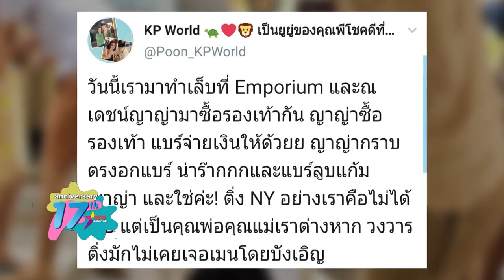ณเดชน์ ญาญ่า ความหวาน รายการไนน์เอ็นเตอร์เทนสุดสัปดาห์ 8 ก ย 2562